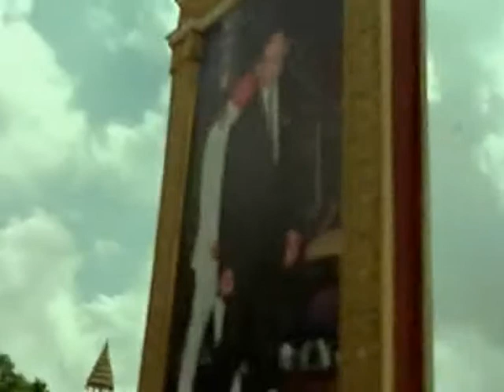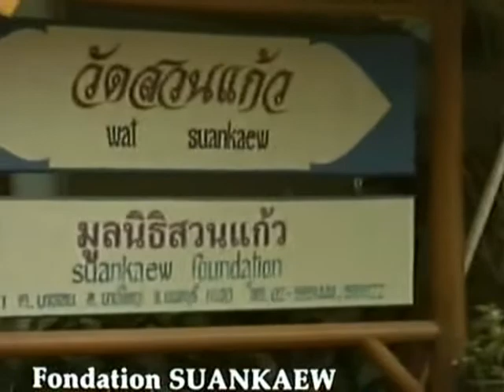CHOK DEE part. 4/14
A French movie starring Dida Diafat, about a french fighter fight Muay Thai in thailand.